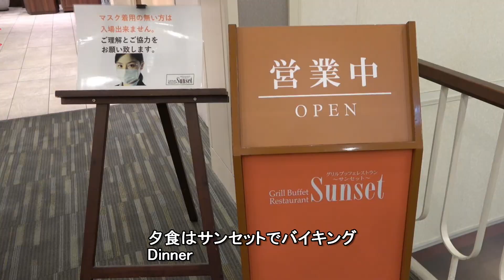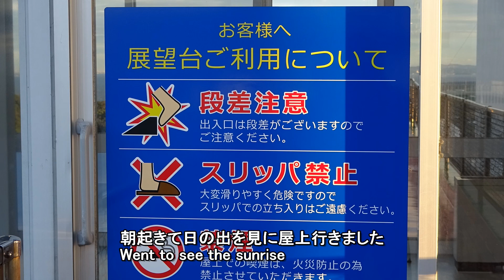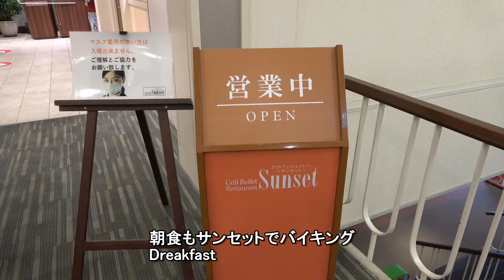伊良湖オーシャンリゾート（旧伊良湖ビューホテル）・・・愛知県渥美半島Irago Ocean Resort (Aichi prefecture Japan )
伊良湖オーシャンリゾート（旧伊良湖ビューホテル）に行って来ました。ホテルから見る景色最高でした。